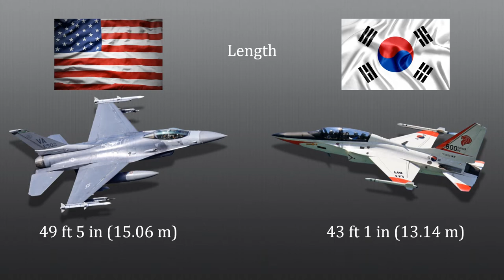F-16 Fighting Falcon vs KAI T-50 Golden Eagle - Fighter Jets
In this video we will compare two different fighter jets.

The F-16 Fighting Falcon is made in the United States, while the KAI T-50 Golden Eagle is made in South Korea.